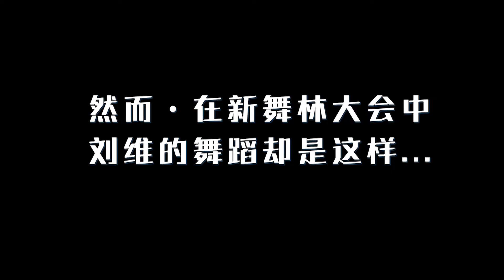【2018新舞林大会独家幕后】没来新舞林都不知道原来你是这样的刘维 shake it up 官方花絮HD Exclusive